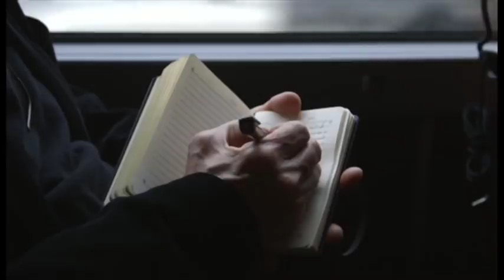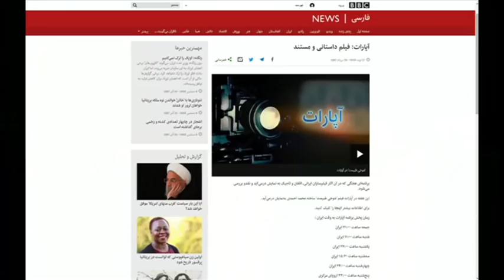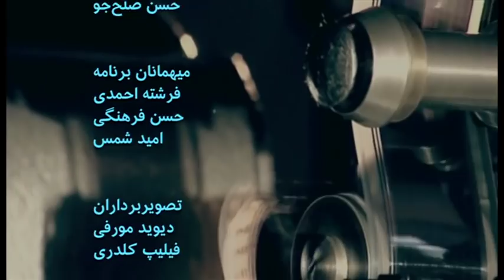گفتگوی آپارات - ترانه تبعید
گفتگوی آپارات با فرشته احمدی استاد جامعه‌شناسی دانشگاه یِوله سوئد، حسن فرهنگی نویسنده و روانشناس مقیم لندن و امید شمس پژوهش‌گر مطالعات فرهنگی درباره فیلم 'ترانه تبعید' ساخته یان آلبرت یانسِن را اینجا ببینید.